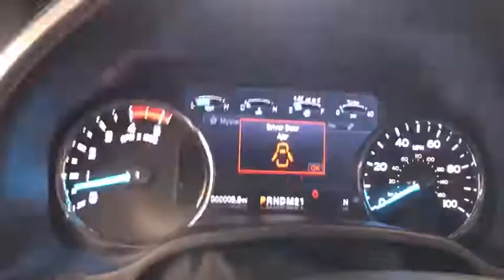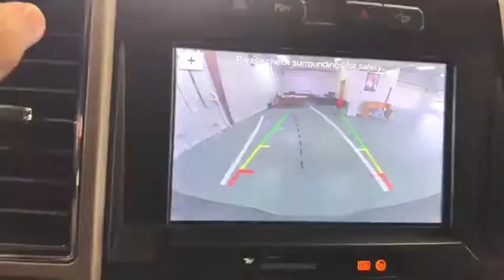2019 Ford F-350 Crystal Lake, Algonquin, Lake in the Hills, Huntley, McHenry, Woodstock, IL 92576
Red  2019 Ford F-350 available in Woodstock, Illinois at Bull Valley Ford. Servicing the Crystal Lake, Algonquin, Lake in the Hills, Huntley, McHenry, IL area.

1460 South Eastwood Dr.